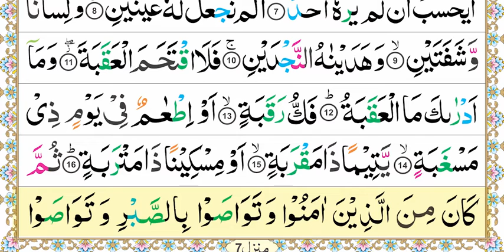Aasan Nazra Quran, Parah #30 page 12